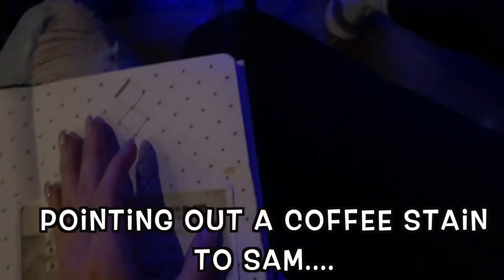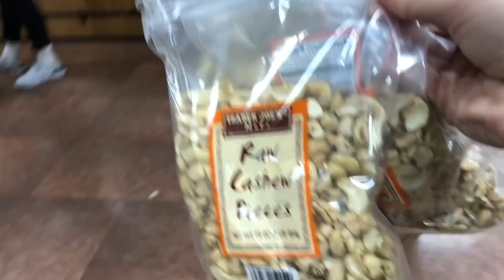SUNDAY! Church, Grocery Shopping, PRANKING BOYFRIEND | Kariss-mas Day 8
answer the question of the day in the comments! :)
KARISS-MAS DAY 8! yassss!

Today is Day 8 of Karissa-mas ♥️
church
day in my life
sunday
pranking boyfriend
grocery shopping

Pickles OOTD
Advent Calendar
& More of my day in the life!

You all mean the world to me and I'm so thankful!
ily x a milli billi trilli 🤟
Karissa Nichole

JAK'D Instagram: @thejakdlife
Tag thejakdlife and get reposted to the IG!

IF YOU ARE NEW :)
YOUTUBE whats up, whats poppin!
Here's a glimpse into my life and I hope to inspire
people everyday to do what they love every single day!

My Channel Includes:
VLOGS
Fashion Try On Hauls
Fitness, Health and workouts
Beauty and hair occasionally
and
Routines and lifestyle
ALL SELF LOVE BABY!

About me :)
Name: Karissa Nichole Clayton
Bday: July 26 1995 - Leo baby!
Location: Currently living in Scottsdale, AZ
Fav things: My family, my boyfriend (sam), my puppy (pickle), making YouTube videos, eating, working out and my fav SHOPPING!

✩EQUIPMENT✩
camera: Sony a6400
lighting: natural 90% of the time
software: Final Cut pro x
mic: RODE
What other videos do you guys wanna see?!
Drop them below!